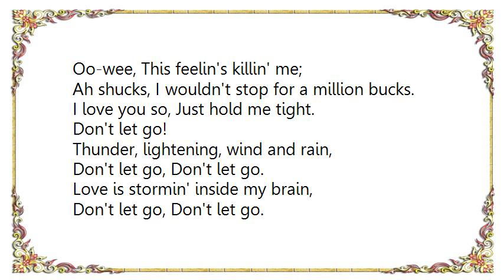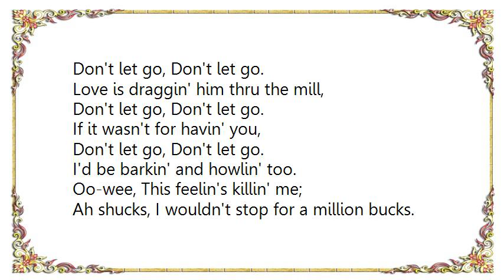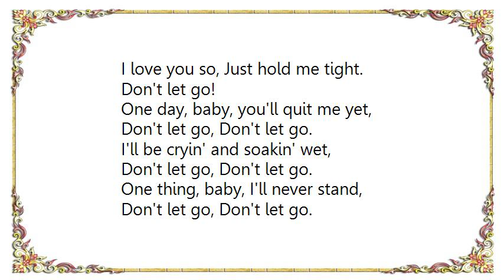L.E.O. - Don't Let It Go Lyrics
[Lyrics L.E.O. - Don't Let It Go]
Hear that whistle, it's ten o'clock.
Don't let go, Don't let go.
Come on, baby, it's time to rock,
I'm so happy I got you here,
Keeps me grinnin' from ear to ear.
Oo-wee, This feelin's killin' me;
Ah shucks, I wouldn't stop for a million bucks.
I love you so, Just hold me tight.

Thunder, lightening, wind and rain,
Love is stormin' inside my brain,
I'm so eager, I'm nearly dyin',
You've been keepin' your lips from mine.

Hound dog barkin' up side the hill,
Love is draggin' him thru the mill,
If it wasn't for havin' you,
I'd be barkin' and howlin' too.

One day, baby, you'll quit me yet,
I'll be cryin' and soakin' wet,
One thing, baby, I'll never stand,
Your lips kissin' some other man.
Don't let go!
Just hold me tight, Don't let go!